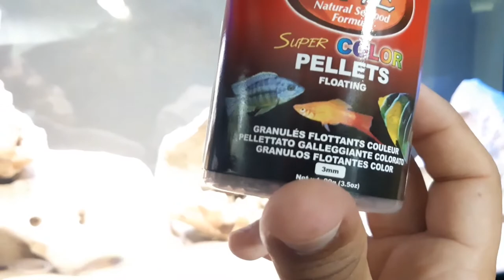Me vuelvo loco y compro casi medio kilo de comida a granel | unboxing comidas alimento para PECES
GRACIAS!!
Muy buenas a todos,  espero que estés bien compañero ! En el vídeo de hoy os muestro todo lo que compré por ebay a granel para  nuestros amados peces,  e pesado todo y casi es medio kilo 😮🤷‍♂️
Bueno vamos a ver que e comprado y como les gusta a nuestros peces ! Gracias por estar aquí chaoooo!!

Ó Y ENTRA EN MI GRUPO DE WHATSAP:
Gracias!!